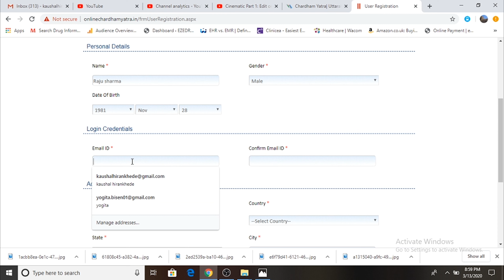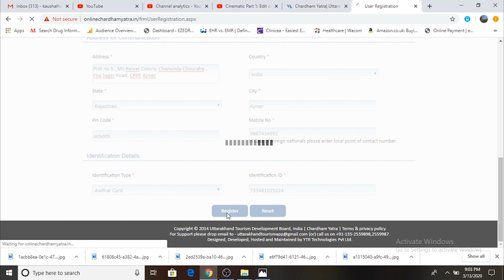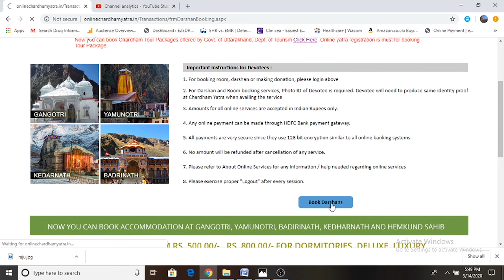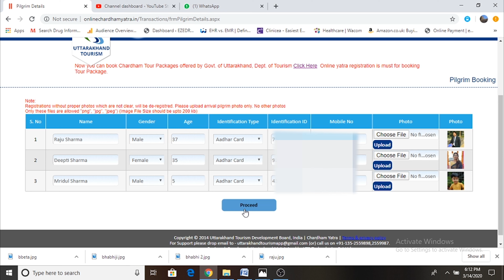Kedarnath Online Biometric Registraion 2020 II Chardham Online Registration II केदारनाथ यात्रा पर्ची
Now new registration for  chardham 2021,

For any issue please connect below e mail & Number